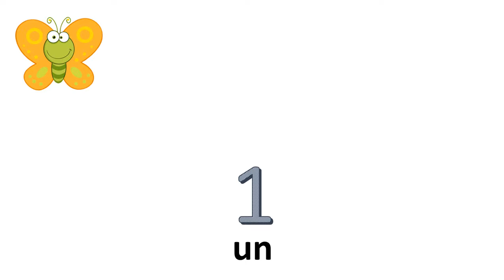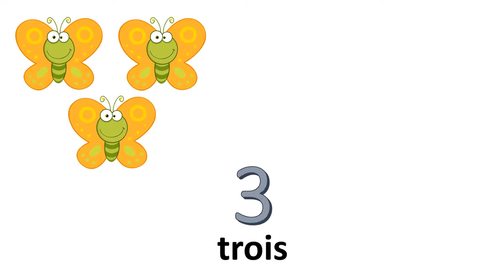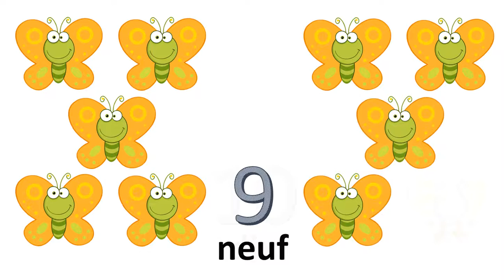A francia számok # 0 és 10 között